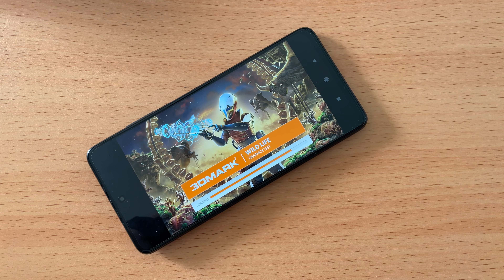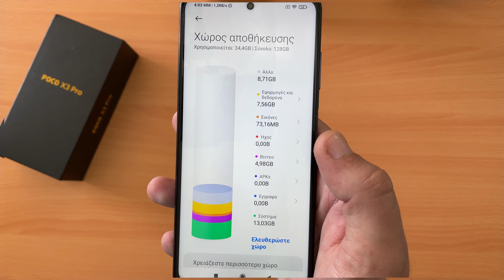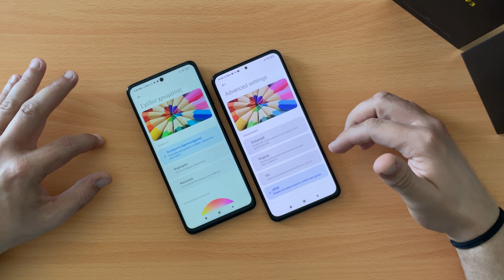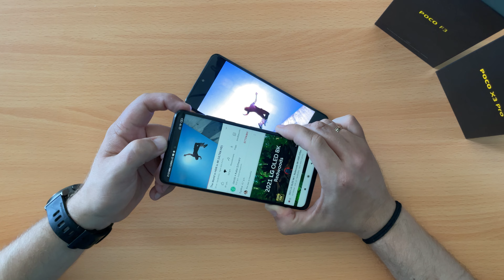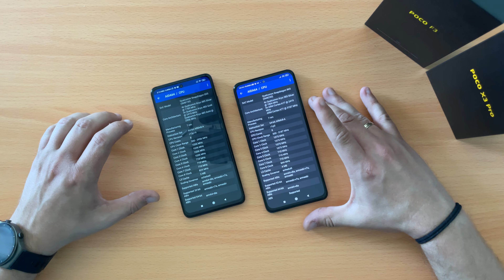Ο Βασιλιάς και ο Πρίγκιπας: Poco F3 vs Poco X3 Pro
Το νέο Poco F3 αλλά και το αντίστοιχα νέο Poco X3 Pro είναι με διαφορά τα δύο καλύτερα Smartphones της εταιρείας, από τα καλύτερα της "μητρικής" Xiaomi και σίγουρα τα πιο ανταγωνιστικά στην κατηγορία τους. Με τον Snapdragon 870 στο εσωτερικό του Poco F3 και μια AMOLED οθόνη στα 120Hz αλλά και τον Snapdragon 860 και ένα LCD Panel αλλά επίσης στα 120Hz για το Poco X3 Pro.

Στο συγκεκριμένο VS βίντεο, συγκρίνουμε τα δύο κορυφαία Android Smartphones της εταιρείας, προκειμένου να δούμε αν η διαφορά στην τιμή πώλησης τους είναι "λογική" σε σχέση με τις διαφορές που έχουν μεταξύ τους. Η βασική κάμερα των 48mp είναι πρακτικά ίδια και στις δύο συσκευές, και χρησιμοποιεί τον IMX582 αισθητήρα της Sony. Έχουν και μια Ultrawide camera αλλά και μια ακόμα Macro κάμερα στο πίσω μέρος τους.

'Ερχονται και τα δύο με Android 11 και το MIUI 12 γραφικό περιβάλλον της Xiaomi, με μικρές αλλαγές όπως ο διαφορετικός Poco Launcher. Η μπαταρία του X3 Pro είναι μεγαλύτερη στα 5.160mAh ενώ αυτή του Poco F3 παραμένει λογική στα 4.500mAh και τα δύο Smartphones υποστηρίζουν ταχεία φόρτιση στα 33W